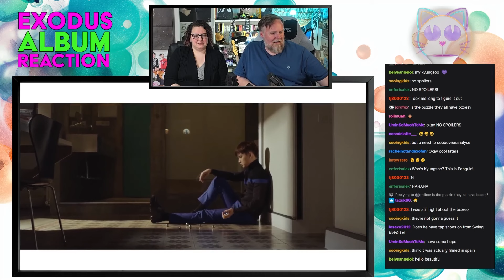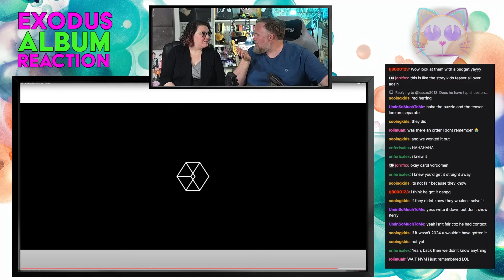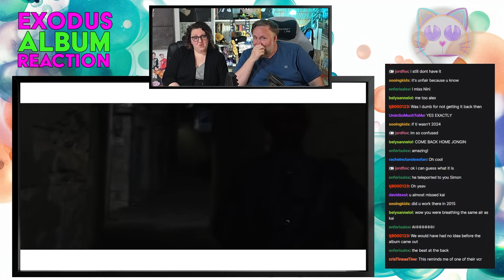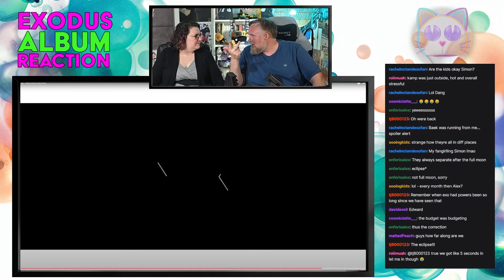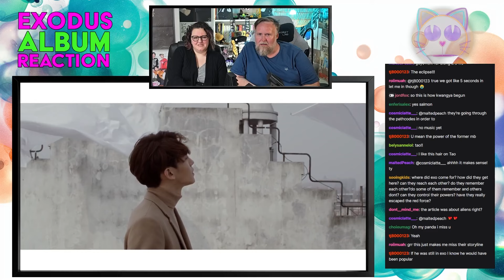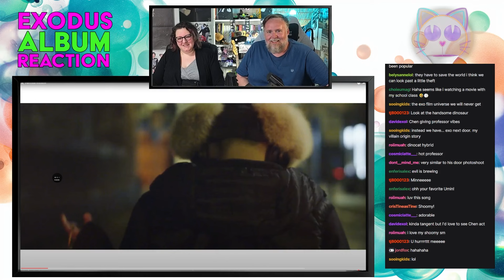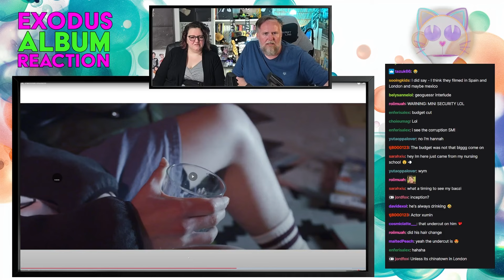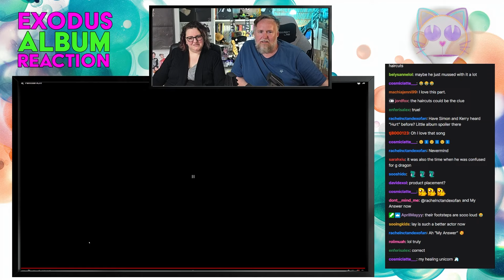EXO - Exodus Pathcodes - UK K-Pop Fans Reaction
Hello everyone and welcome back to the channel. We are back with another K-Pop reaction for you here today! This video is taken from our weekly album stream, where we focused on EXO's Exodus album as part of our EXOspectives series. In this segment, we delve into the intriguing "Exodus Pathcodes," exploring the mysterious and captivating teaser videos that set the stage for EXO's iconic album.

The "Exodus Pathcodes" are a series of teasers that provided fans with a deeper look into the individual members and the overarching themes of the Exodus album. Each pathcode video is filled with symbolism, showcasing the members' unique abilities and hinting at the storyline woven throughout the album. Join us as we unravel the mysteries of these pathcodes, discuss their significance, and appreciate the creativity and storytelling behind EXO's concept.

For more content and ways to interact with us, including how to submit your own reaction requests or join our vibrant community discussions, please visit our Linktree Here you’ll find all the links to our Discord, Patreon, Spotify playlist, and more!

Thanks for joining us today, and we'll see you at the next one!